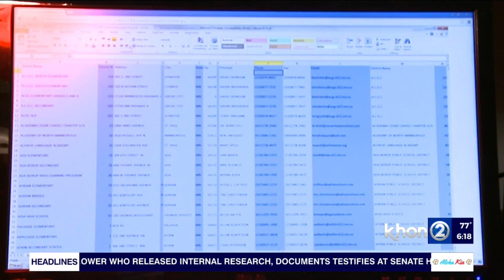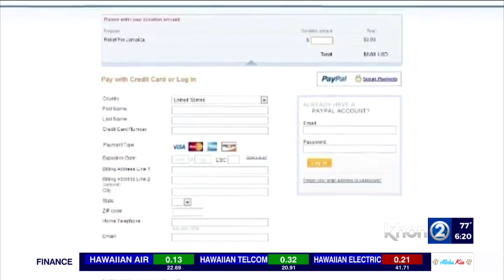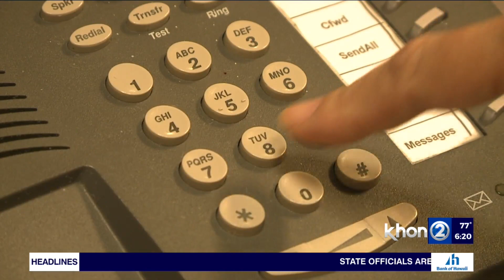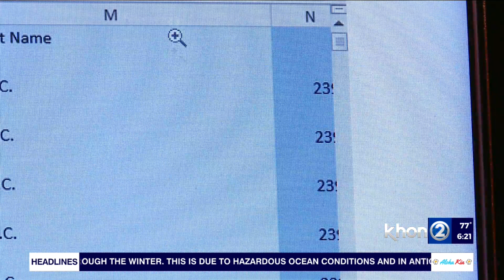BBB: How to Avoid Fraudulent Charities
With so many charities and fundraiser these days, be careful which one you donate to. There are fraudulent charities with criminals looking to steal your money. Roseann Freitas with the Better Business Bureau joined Wake Up 2day with prevention tips.